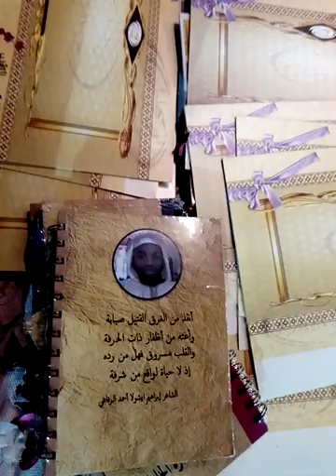Ustadh Ibrahim Alladhy Waffahمشاركة شعرية في حضرة خليل لجمعية أوركيدا، الرباط - المملكة مغربية